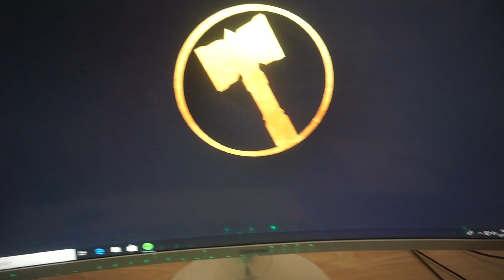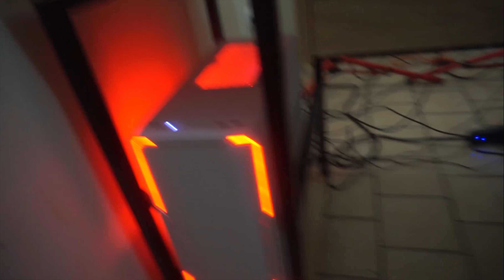¿ME LLEGA UNA CAJA DE LA DEEP WEB? 📦❓ UNBOXING IRONSIDE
Bienvenidos a este epico titulo donde nos encontraremos una caja que nos enviaron nuestros amigos de IronSide

▼¿Musica de intro y Outro?

★MI PC:

▶Ironside Nemesis Ultra
●Caso: Nemesis caso V2
●Procesador: Intel Core I7-8700K
●Placa base: Z370 chipset de la placa
●Memoria: 32 GB DDR4 Trident Z
●Primaria de disco duro: 480 GB SSD
●Secundaria Disco Duro: 2 TB
●Tarjeta gráfica: GeForce 1080 GTX de 8 GB
●Fuente de alimentación: 500 vatios 80 Plus
● Programa de grabacion: Action Mirillis / ElgatoGaming